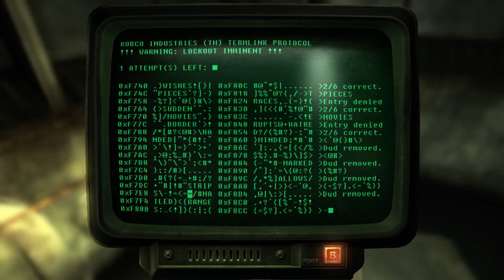Fallout New Vegas Episode #12 "So Many!"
I wish it was easy.